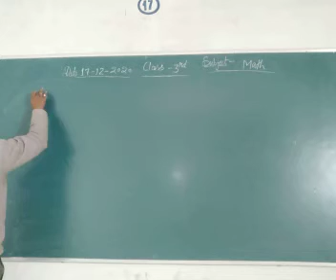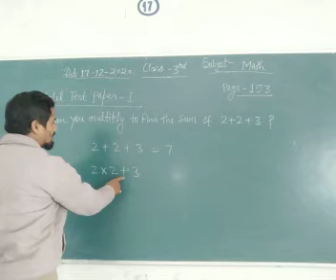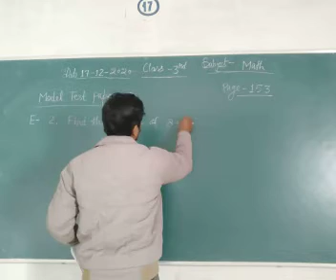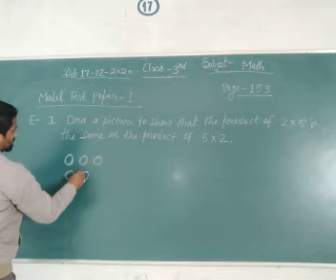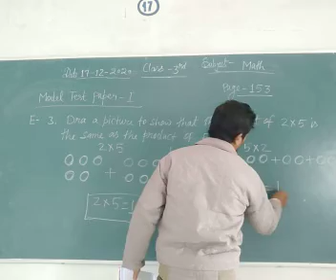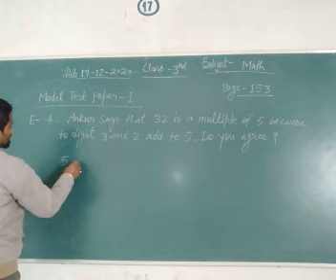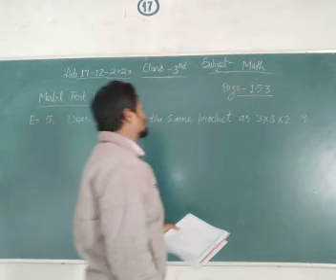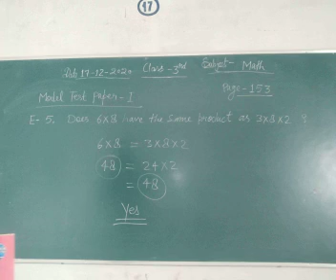Class 3 Math December 17